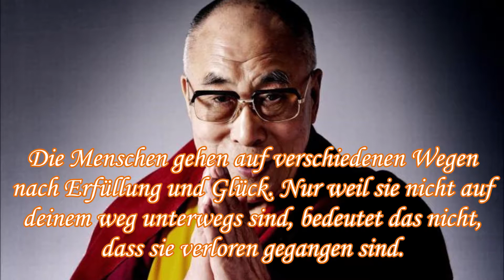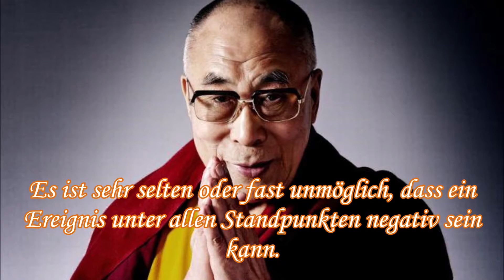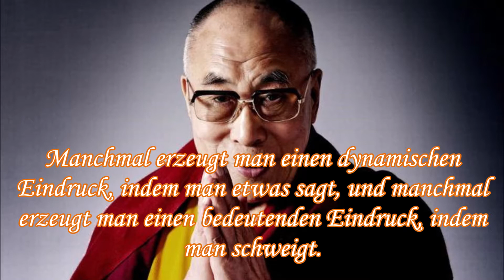Inspirierende Dalai Lama Zitate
Dalai Lama ist ein Titel, den das tibetische Volk für den führenden spirituellen Führer der Gelug oder "Yellow Hat" -Schule des tibetischen Buddhismus, der neuesten der klassischen Schulen des tibetischen Buddhismus, verliehen hat. Der 14. und derzeitige Dalai Lama ist Tenzin Gyatso.

14. Dalai Lama (religiöser Name: Tenzin Gyatso, verkürzt aus Jetsun Jamphel Ngawang Lobsang Yeshe) Tenzin Gyatso (geb. Lhamo Thondup, 6. Juli 1935) ist der derzeitige Dalai Lama. Dalai Lamas sind wichtige Mönche der Gelug-Schule, der neuesten Schule des tibetischen Buddhismus, die offiziell von Ganden Tripas angeführt wurde. Von der Zeit des 5. Dalai Lama bis 1959 hatte Ganden Phodrang als tibetische Regierung die Position des Dalai Lama in zeitliche Pflichten übernommen.

Ich erstelle Videoinhalte in drei Sprachen, in Deutsch,  Englisch und Slowenisch.

Klick auf die "Glocke", um sofort benachrichtigt zu werden, wenn ein neues Video hochgeladen wird.

Wenn dir das Video gefällt, lass es mich wissen, indem du auf den "LIKE" -Button klickst und einen Kommentar hinterlässt, damit ich Feedback bekomme.